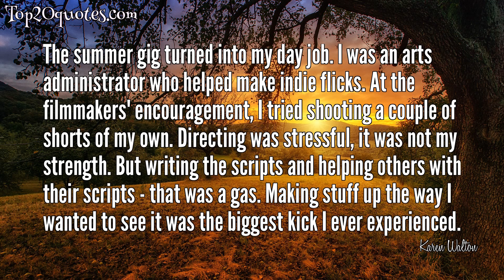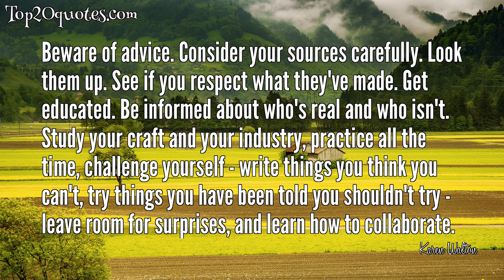⚔ Top 9 Quotes of Karen Walton - Screenwriter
Top 9 Quotes of Karen Walton:
 🌟 Fear Teaches Us A Lot About Ourselves.
 🌟 I'd never imagined myself writing at all until I was almost 30. And horror films weren't to my taste, at least the super popular (slasher-y) ones of the day back then. The first novel I ever loved as a kid was Frankenstein, and I was always a crazy Hitchcock and Polanski fan... but I never saw myself - a square spazzy girl from the suburbs - writing anything that would horrify anyone. Or so I thought.
 🌟 Somebody told me I should try writing. Actually, a lot of people tried to get me to try writing, long before I thought I was 'the writing type'.
 🌟 I have an Honors Degree in Drama from the University of Alberta, but when it was done I knew a life in modern theatre was not for me. While figuring out what the hell I might do instead of theatre, I spent a couple of days on a horror film doing stunt work. I'd never been behind the camera before, and I loved everything about it. I joined the local film co-op - The Film and Video Arts Society of Alberta - because you could trade skills for experience. These indie filmmakers were making their own stuff their own way, all the time. Instant education.
 🌟 The summer gig turned into my day job. I was an arts administrator who helped make indie flicks. At the filmmakers' encouragement, I tried shooting a couple of shorts of my own. Directing was stressful, it was not my strength. But writing the scripts and helping others with their scripts - that was a gas. Making stuff up the way I wanted to see it was the biggest kick I ever experienced.
 🌟 To try something longer, I entered a half-hour radio drama contest with the national public broadcaster, CBC. To my surprise, I won. And that opened doors in film and television, because that broadcaster was looking to cultivate new Canadian talent, especially women who could write.
 🌟 I didn't want to write unless I could say, and think for myself. I looked to peers that I not only respected but those that supported that. I finished becoming who I am today by sticking up for myself as a voice, but that is in part thanks to the huge role the good guys I chose to work with played in my professional development. Some really terrific human beings who loved horror welcomed me with open arms.
 🌟 Beware of advice. Consider your sources carefully. Look them up. See if you respect what they've made. Get educated. Be informed about who's real and who isn't. Study your craft and your industry, practice all the time, challenge yourself - write things you think you can't, try things you have been told you shouldn't try - leave room for surprises, and learn how to collaborate.
 🌟 Filmmaking and television series are team sports. Look for the best team for you. Plan, budget your time, money and spirit. You need all three to get serious work done. Never say no because something scares you. Never say yes because you're flattered. Stay open, but stay proud. It never gets easy. Get over that part. Get on with it.
🖎 Author: Karen Walton
♛ Career: Screenwriter
📅 Life: